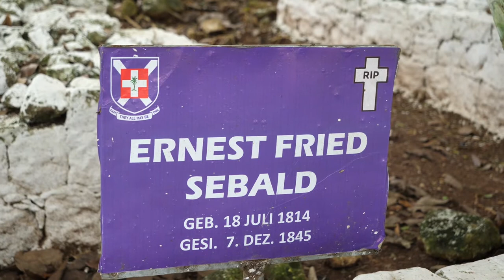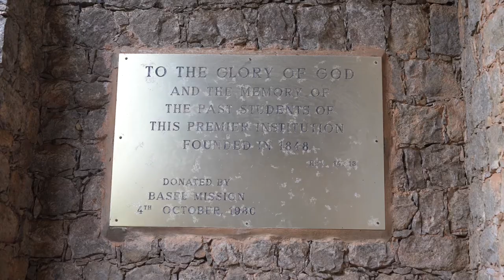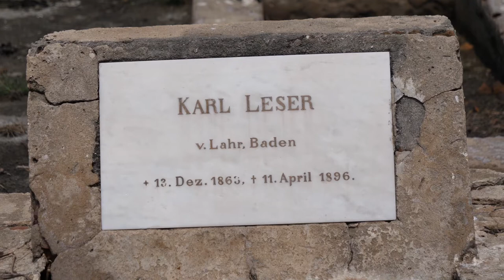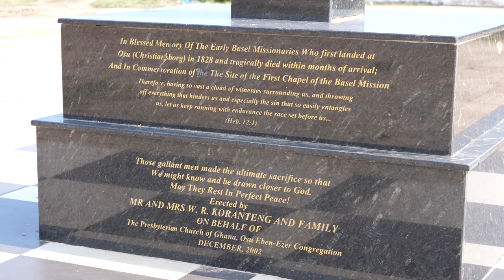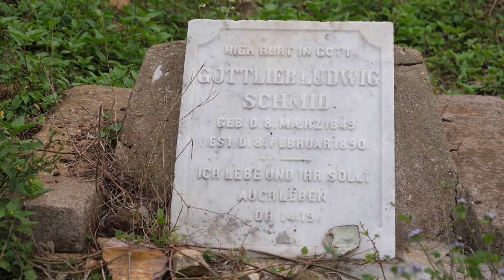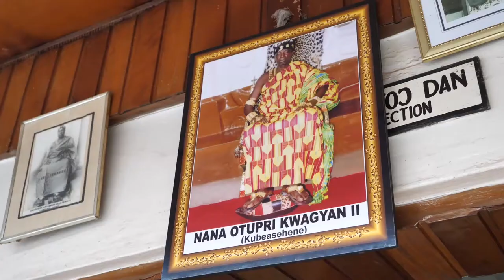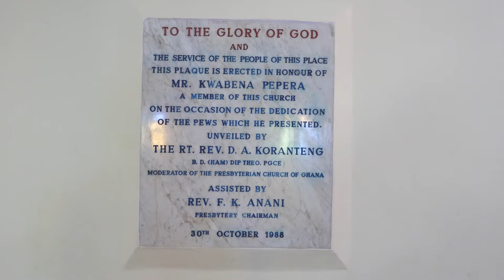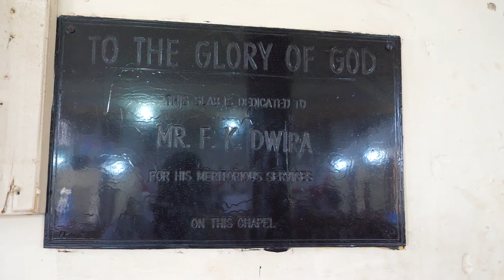History of Presbyterian church of Ghana.